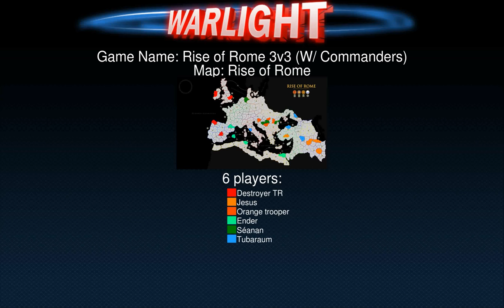WarLight game: Rise of Rome 3v3 (W/ Commanders)